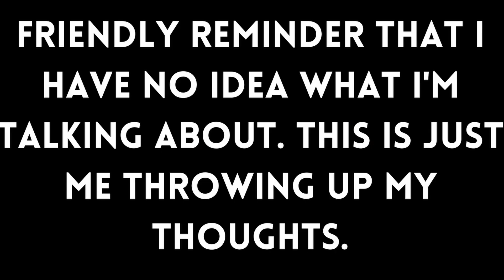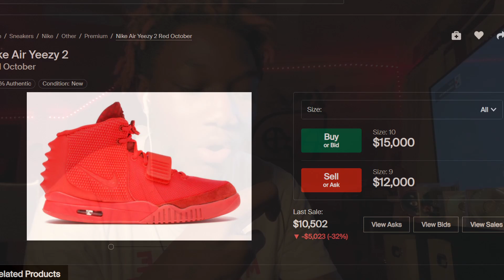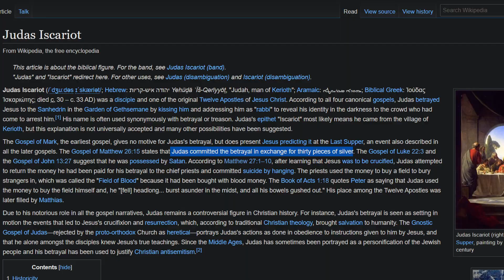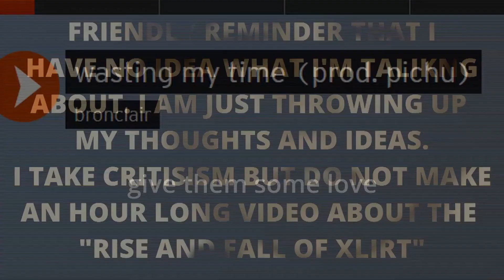Why You Should Listen to Yeezus by Kanye West